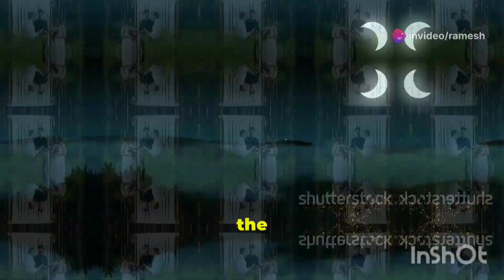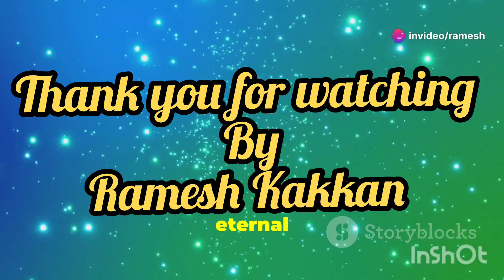ரமேஷ் கக்க்கன், ஒரு காஸ்மிக் திருமணம். பூமி மற்றும் விண்மீன் ஆத்மாக்கள் திருமணத்தை ஆசீர்வதிக்க:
### திருமண அழைப்பிதழ்:
**ரமேஷ் கக்கனின் இரண்டாவது மகளின் திருமணம்**
**15 & 16 செப்டம்பர் 2024 | பிளாக் தண்டர் ரிசார்ட்ஸ், மேட்டுப்பாளையம்**

**அன்பான உறவினர்கள், நண்பர்கள் மற்றும் பரலோக ஆத்மாக்களே,**

மகிழ்ச்சி மற்றும் பயபக்தியால் நிறைந்த இதயங்களுடன், எங்கள் அன்பு மகளின் புனிதமான திருமண விழாவிற்கு உங்களை அன்புடன் அழைக்கிறோம். இந்த கொண்டாட்டம் இரண்டு ஆன்மாக்களின் சங்கமத்தை குறிப்பது மட்டுமல்லாமல், இயற்கை, பிரபஞ்சம் மற்றும் நம்மை வழிநடத்தும் மற்றும் வளர்க்கும் அனைத்து உலகளாவிய சக்திகளுக்கும் நமது ஆழ்ந்த நன்றியைத் தெரிவிக்கிறது.

அன்பின் இந்த கொண்டாட்டத்திற்கு உங்கள் இருப்பு அரவணைப்பையும் ஆசீர்வாதத்தையும் தரும் இந்த முக்கியமான சந்தர்ப்பத்தில் பகிர்ந்து கொள்ள எங்கள் அன்பிற்குரிய உறவினர்கள் மற்றும் நண்பர்களை நாங்கள் தாழ்மையுடன் அழைக்கிறோம்.

கூடுதலாக, பூமி, சூரியன், சந்திரன், நட்சத்திரங்கள் மற்றும் அனைத்து விண்மீன் திரள்களின் ஆன்மாக்களுக்கும் எங்கள் இதயப்பூர்வமான அழைப்பை வழங்குகிறோம். விண்வெளி, நேரம் மற்றும் பிரபஞ்சத்தின் ஆற்றல்கள் இந்த புனிதமான ஐக்கியத்தை அவற்றின் நித்திய இருப்புடன் அருளுமாறு அழைக்கிறோம்.

உங்கள் பங்கேற்பு, ஆன்மாவாகவோ அல்லது நேரிலோ, இந்த நிகழ்வை பிரபஞ்சத்தில் முக்கியத்துவம் வாய்ந்த நாளாக மாற்றும். இந்த சங்கமத்தை கொண்டாடுவதில் எங்களுடன் இணைந்திருக்கும் பூமிக்குரிய மற்றும் விண்மீன்களின் ஆசீர்வாதங்களுக்கு நாங்கள் நன்றியுள்ளவர்களாக இருக்கிறோம்.

**கொண்டாட்டத்தின் விவரங்கள்:**

- **தேதி:**
  15 செப்டம்பர் 2024: நிச்சயதார்த்த விழா
  16 செப்டம்பர் 2024: திருமண விழா

- **இடம்:**
  பிளாக் தண்டர் ரிசார்ட்ஸ், மேட்டுப்பாளையம்

அன்பு, நல்லிணக்கம் மற்றும் உலகளாவிய இணைப்பு ஆகியவற்றின் இந்த நிகழ்வுக்கு உங்களை வரவேற்பதில் நாங்கள் எதிர்நோக்குகிறோம். ஒன்றாக, இயற்கையின் சக்திகள், பிரபஞ்சம் மற்றும் நம் அனைவரையும் ஒன்றிணைக்கும் தெய்வீக சக்திகளுக்கு நன்றி செலுத்துவோம்.

**அன்புடனும் நன்றியுடனும்,**
**ரமேஷ் கக்கன் & குடும்பம்**

**பிரபஞ்ச ஆத்மாக்களுக்கு அழைப்பு:**
பூமி, சூரியன், சந்திரன், நட்சத்திரங்கள் மற்றும் அனைத்து விண்மீன் திரள்களின் ஆன்மாக்களுக்கு எங்கள் சிறப்பு அழைப்பை வழங்குகிறோம். விண்வெளி, நேரம் மற்றும் பிரபஞ்சத்தை இந்த புனிதமான சங்கத்திற்கு சாட்சியாக அழைக்கிறோம் மற்றும் அண்ட ஆற்றல், ஒளி மற்றும் ஞானத்துடன் அதை ஆசீர்வதிக்கிறோம். உங்கள் இருப்பு இந்த கொண்டாட்டத்தை வளப்படுத்துகிறது, மேலும் உங்கள் நித்திய வழிகாட்டுதலால் நாங்கள் தாழ்மையுடன் இருக்கிறோம்.

நாங்கள் ஒரு திருமணத்தை மட்டுமல்ல, குடும்பம், நண்பர்கள், பூமி மற்றும் நட்சத்திரங்கள் என அனைவரையும் ஒன்றிணைக்கும் அழகான இணைப்புகளைக் கொண்டாடும்போது, ​​உங்களை அங்கே பார்ப்போம் என்று நம்புகிறோம்.

இந்த அழைப்பிதழை நீங்கள் படித்து மகிழ்ந்திருந்தால், தொடர்ந்து இணைந்திருக்க விரும்பினால், தயவுசெய்து **லைக், ஷேர் மற்றும் குழுசேர்**!

**உங்கள் வாழ்த்துகளுக்கு நன்றி,
ரமேஷ் கக்கன் & குடும்பம்.**